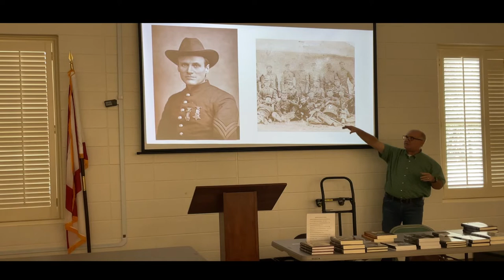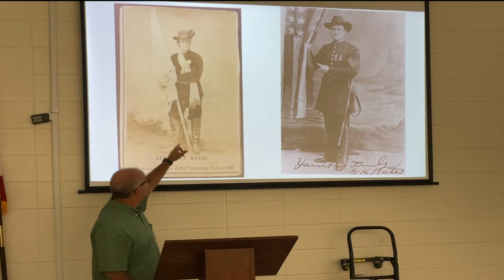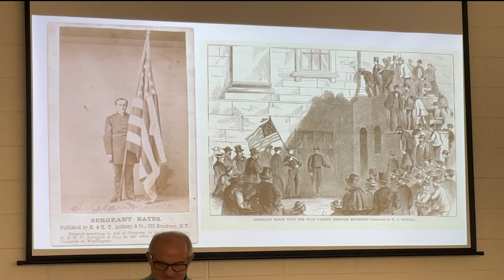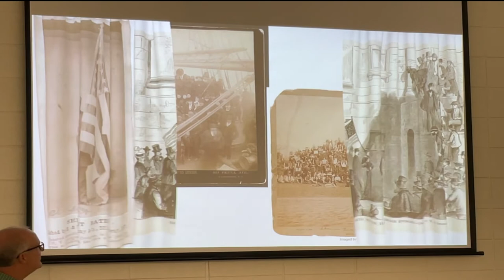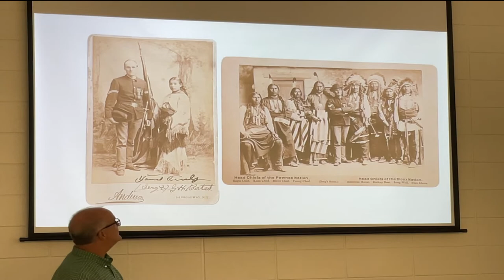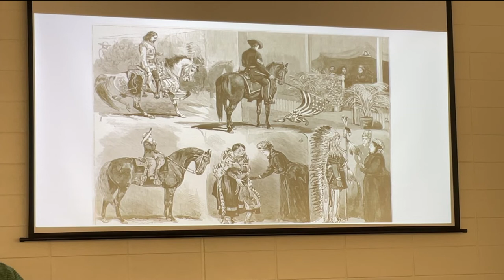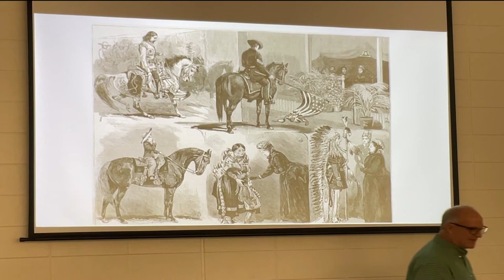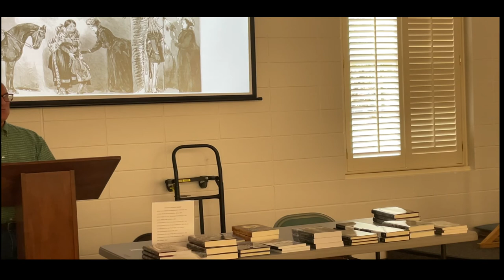Episode 133 North Alabama Civil War Roundtable Presents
The July 2022 Presentation by Author Randy Bishop. “Marching For Union”

1. The purpose and character of the use, including whether such use is of commercial nature or is for nonprofit educational purposes

2. The nature of the copyrighted work

3. The amount and substantiality of the portion used in relation to the copyrighted work as a whole

4. The effect of the use upon the potential market for, or value of, the copyrighted work